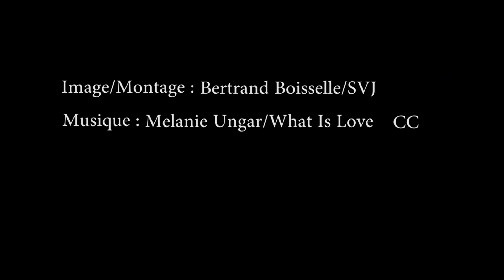Trailer Zombi science et vie junior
Zombi is not dead ! transformez vous en zombi de walking dead en suivant notre tuto dans notre numéro de novembre :)